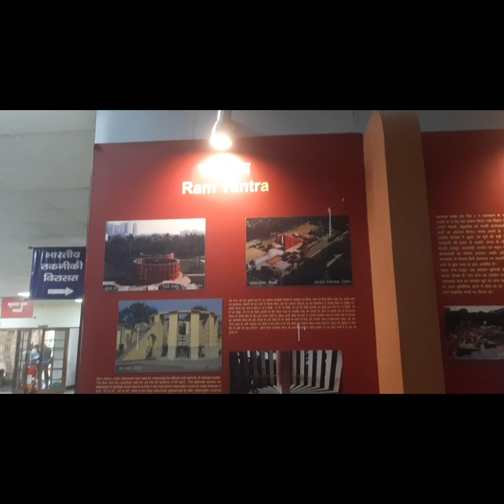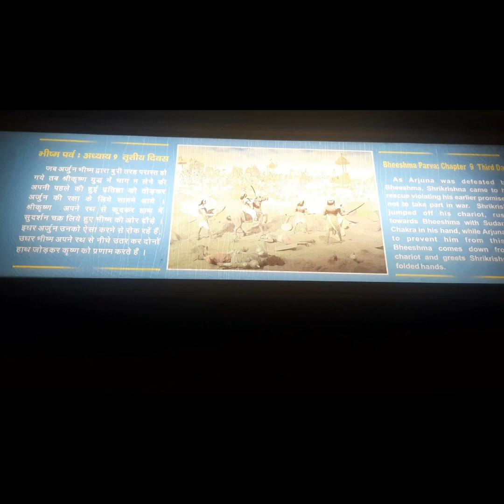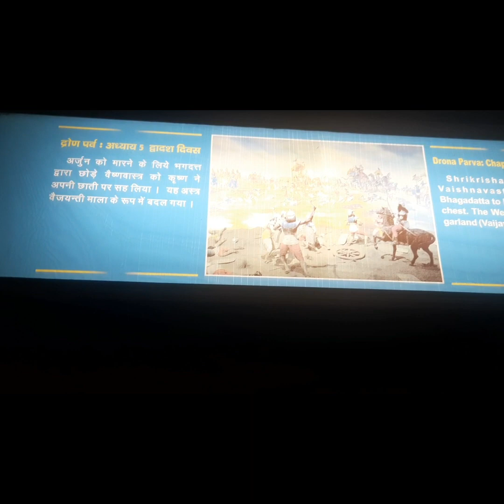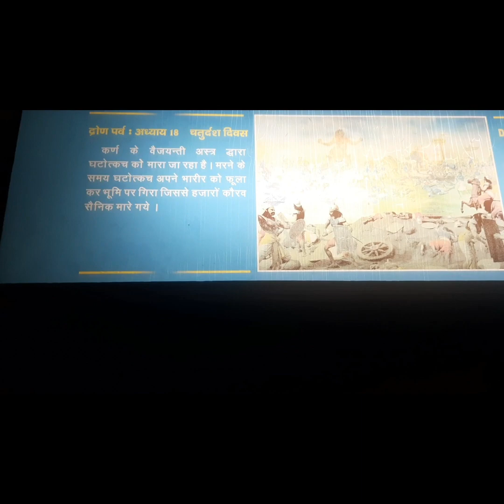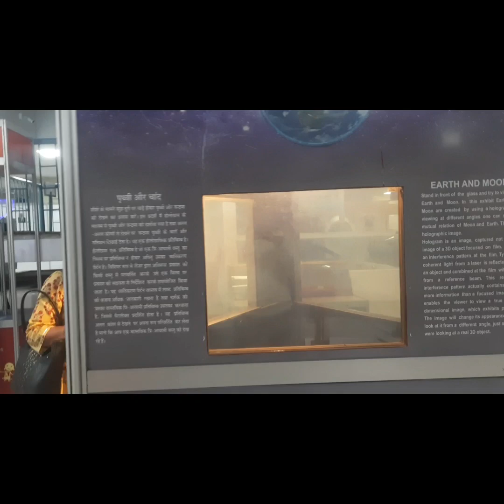👌PANORAMA & SCIENCE CENTER KURUKSHETRA 👌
पैनोरमा & साइंस सेंटर कुरुक्षेत्र में स्थित है। इसमें विज्ञान से संबंधित वस्तुओं को रखा गया है। जैसे जंतर मंतर जो दिल्ली में है और जयपुर में भी है उसी की आकृति भी यहां पर बनाई गई है उसके विषय में विस्तार से बताया गया है कि वह कब और किसने बनवाया था और वह कैसे काम करता है। जंतर मंतर समय को दर्शाता था। यहां पर महाभारत से संबंधित चित्र भी दर्शाए गए हैं। महाभारत का विस्तार से वर्णन किया गया है अध्याय 1 से अध्याय 18 तक। पैनोरमा का मुख्य उद्देश्य युवाओं में विज्ञान के प्रति जागरूकता तथा रुचि उत्पन्न करना है।